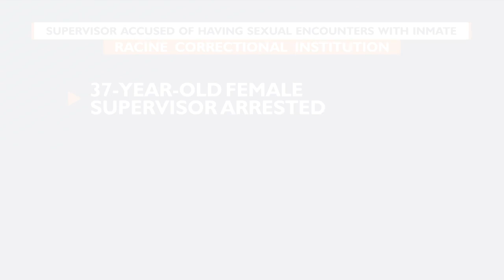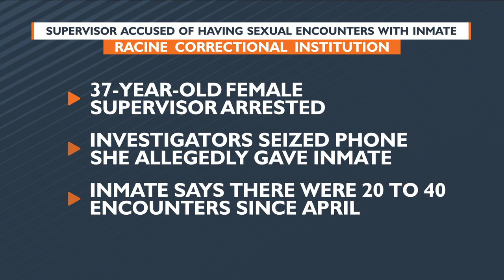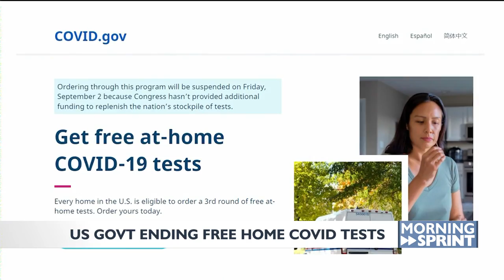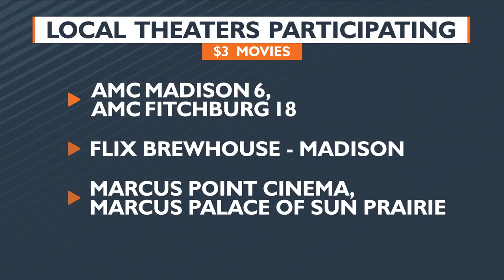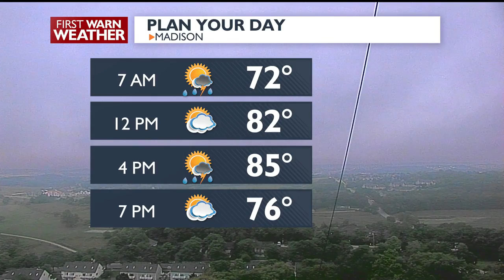Monday Morning Sprint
Monday's news and weather headlines from News 3 Now This Morning